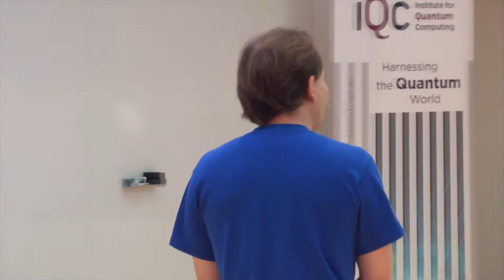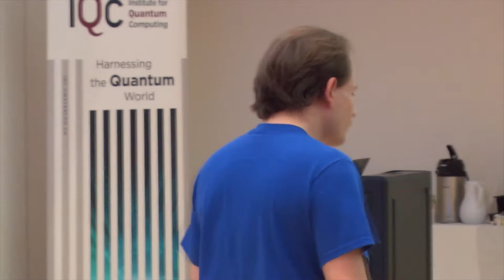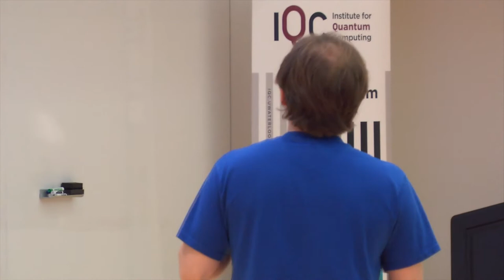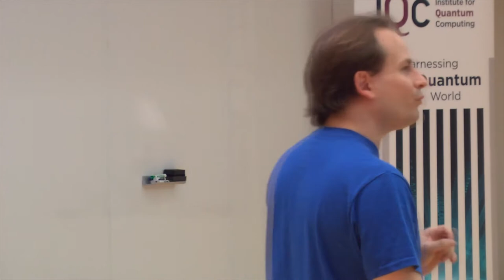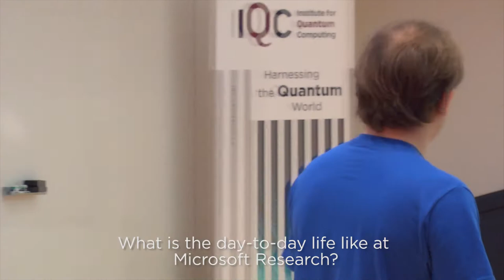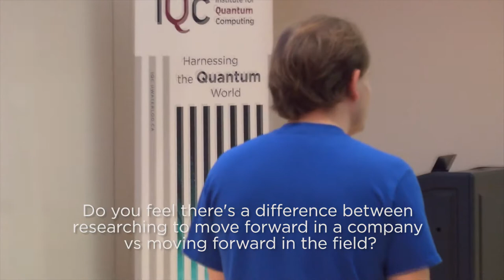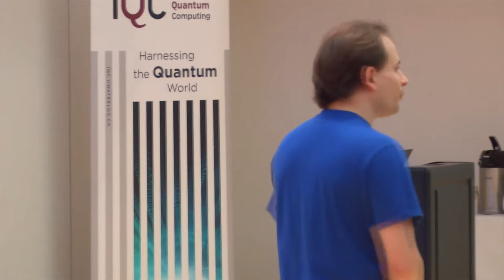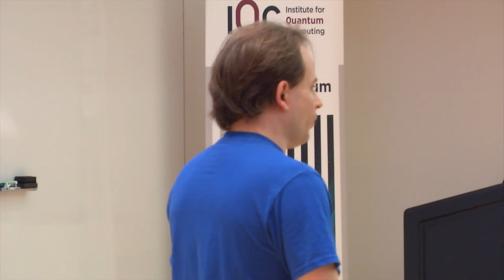Nathan Wiebe - Quantum Industry Lecture Series - Microsoft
Nathan Wiebe is currently an associate researcher in the QuArC (quantum architectures and computation) group at Microsoft Research.

This lecture is geared towards graduate students and post-docs who are unsure of what it entails to work in industry with a Quantum Information degree. If you are not sure that academia is in your future, this will be a useful talk for you!